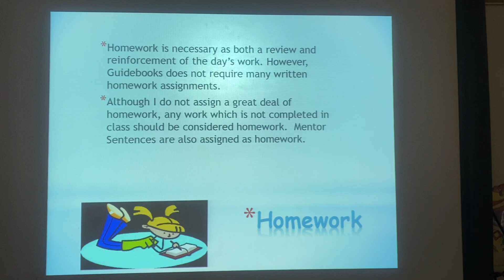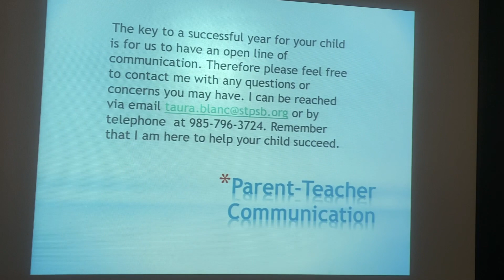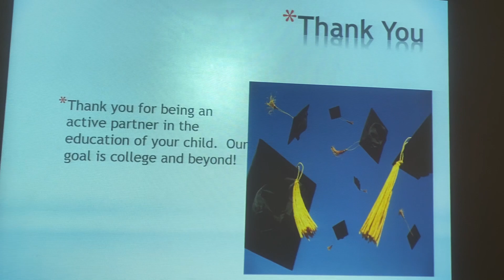Mrs. Blanc part 3 of 3.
This is part 3 of Mrs. Blanc, 6th grade ELA